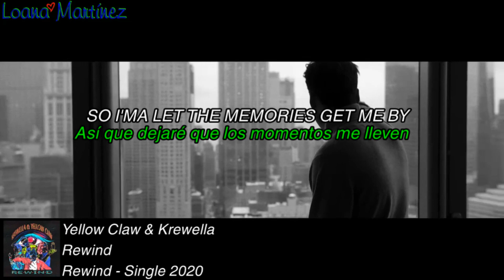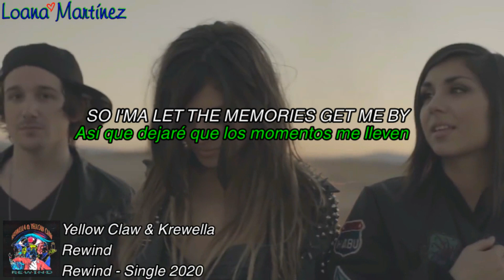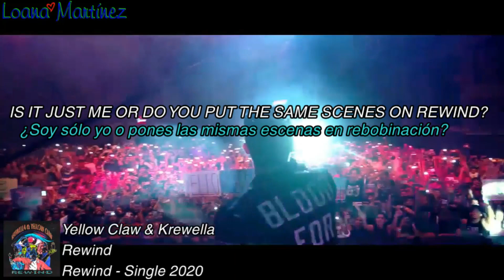Yellow Claw & Krewella - Rewind [Lyric Video//Sub. Español]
So... It's been a while but I'm back this week for a release we all been waiting for: Yellow Claw and Krewella have told us there was a new collab coming, and after waiting a lot for it's finally here! (Honestly I love these collab, I need more of Krewella and YC working together in songs, it's never enough for me, GIVE ME A THOUSAND YC&KREW COLLABS PLEASE).
I know I've made a lyric video for New World that is dope, but I should say this is so much better. Honestly I started it with backgrounds/wallpapers of the information of the song because If you know/follow/like Yellow Claw you know they always do this on their videos, so I tried to give to this lyric video the Yellow Claw's style.
Also as I did with Goddess I tried to make a lyric video using clips of the other artists (in this case: YC) who collaborated with the girls, but in case Youtube put down my video for Copyright on YC's music videos I'm releasing TWO lyric videos for this song. YES. TWO. The original one is the YC&Krew lyric video that it'll be released first (as soon as possible), and the Alternative video it will be Krewella clips only, and I'm releasing that one at 12pm (in my country). Yes, that soon. So if Youtube put down my lyric video of YC&Krew at least I have already released the alternative video and I won't miss a lot of views. Also thanks to Baily for making the cover/artwork for my video!!
Ok, no more to say than... ENJOY IT! :D
[PS: I know I've said I'm working on more videos from old Duelle's & Krewella's songs, and I finished 7/8, I haven't released them because I wanted to get them all ready for the release, and as I still need the lyric of one of the Duelle's songs I haven't released any of them, and that's why I haven't shared videos with you in a while, honestly I hope I can get the lyrics of the song that's left before next Friday so I can finally release these 8 videos - If you want to help that will mean a lot for me -. Ok that's everything, love ya!]